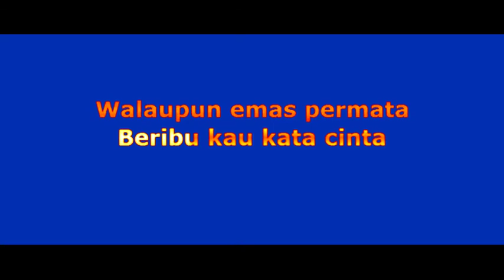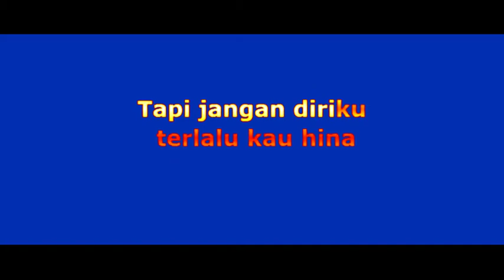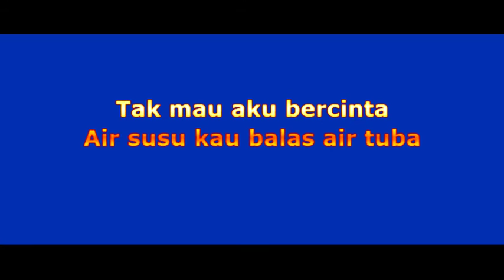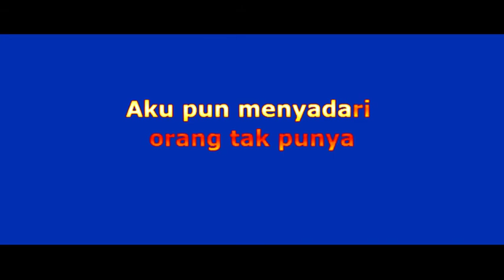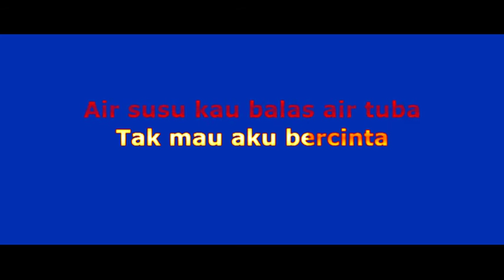Karaoke AIR TUBA MIX // Mansyur S (Kn7000)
Ke mana akan kubawa
Derita hati yang luka?
Dendam benci karena cinta

Walaupun emas permata
Beribu kau kata cinta
Namun akhirnya kau membuat luka

Kasih
Sungguh kejam hatimu
Pada diriku

Rupanya sudah biasa
Kau mengkhianati cinta
Air susu kau balas air tuba

Aku pun menyadari orang tak punya
Tapi jangan diriku terlalu kau hina

Walau bagi dirimu tiada mengapa
Tapi bagi diriku kau buat kecewa

Biarlah derita ini
Kutanggung sendiri
Karena diriku sudah
Tiada berarti
Tiada berarti

Yang lalu biar berlalu
Lupakan saja semua
Lebih baik kini kita berpisah

Kalau kutahu begini
Tak mau aku bercinta